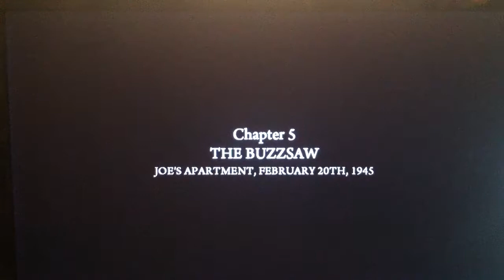Mafia II walkthrough episode 10: Store Shootout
Mafia II (2) is one of my favorite games so why wouldn't I do a walkthrough on it.